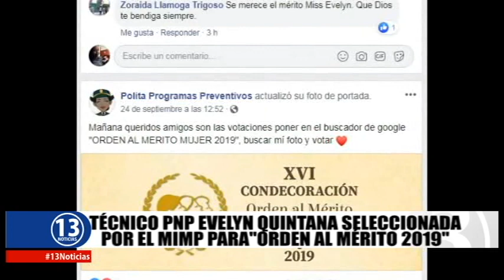CASA GRANDE: TECNICO PNP EVELYN QUINTANA SELECCIONADA POR EL MIMP PARA "ORDEN AL MÉRITO 2019"